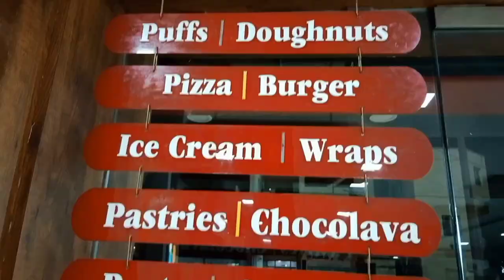First Time Eating GULKAND ICE CREAM 🔥- Eeraa The Cake House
Hey guys in this video I tried at Eeraa bakery,Erode.Here they serve varieties of bakery items,ice creams,chat items,pizza and more.I had panner pizza,mushroom burger,rainbow cake,Irish coffee cake,mousse,red velvet cake,French fries,donut,milkshake and gulkand ice cream.Everything were great especially mousse,cakes and ice creams.If you are a dessert lover then this place is a heaven.The quality of the food is outstanding.I enjoyed every bite.Hope you guys enjoyed the video.

Location : EERAA THE CAKE HOUSE
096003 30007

Welcome All ERODIANS !!!
Hi Everyone !! Welcome to Views of Ajay
This channel provide entertainment video about foods.100% Entertainment Guarantee.
Don't miss the Vlog about Foods in erode.

💥Join With Us to explore more in our Smart City🌆- Erode📍